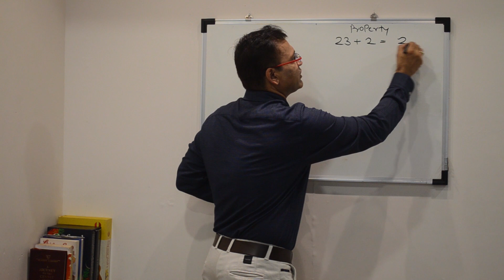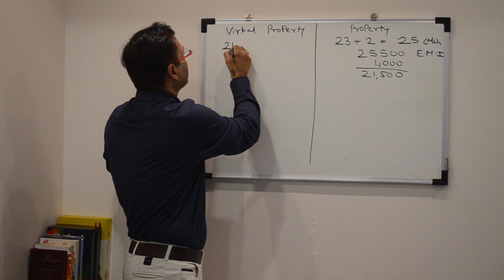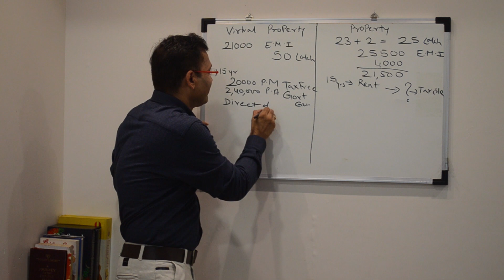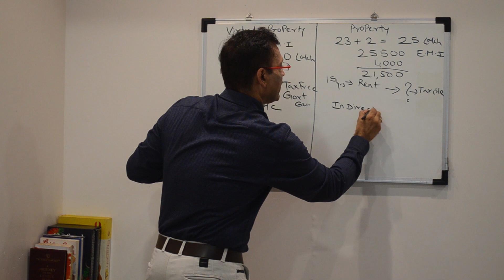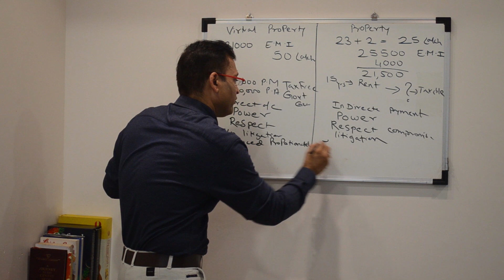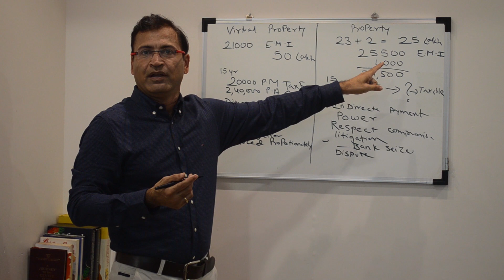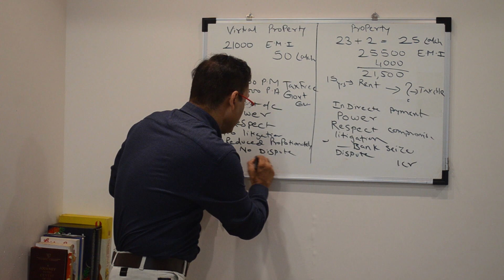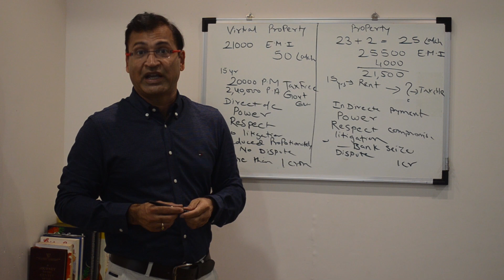Buy a Property Without actually Buying a Property and Earn Attractive Tax-free Rent Life-Time